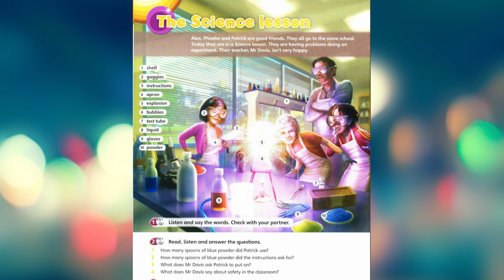Super minds 5. The Science Lesson. p.4, ex.2